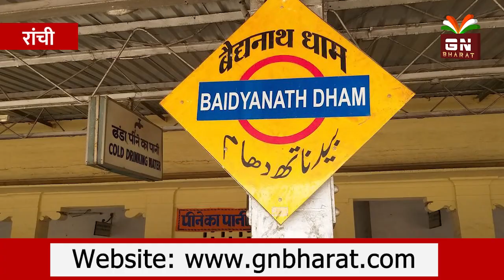जसीडीह जंक्शन का नाम हो बाबा वैद्यनाथ जंक्शन, बाबूलाल ने सीएम को लिखा पत्र